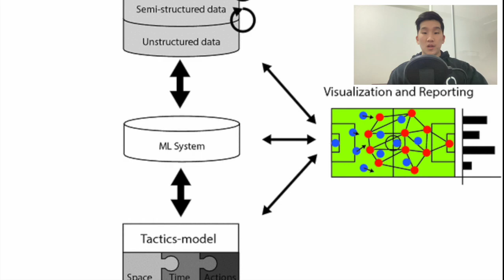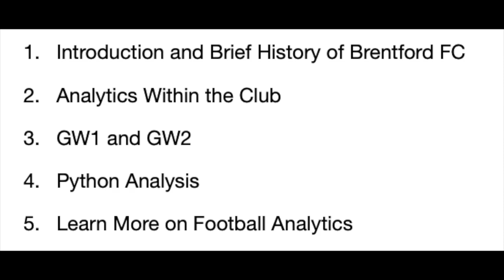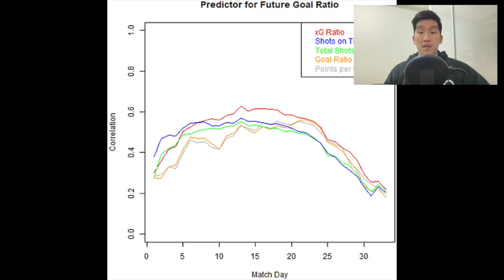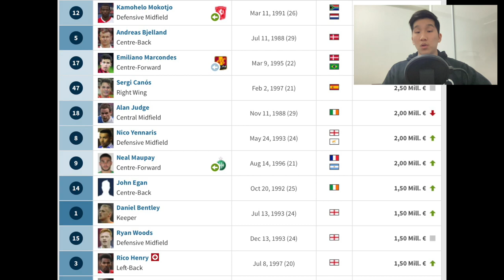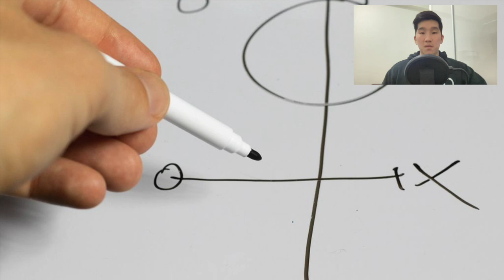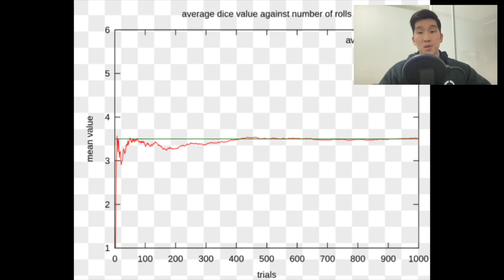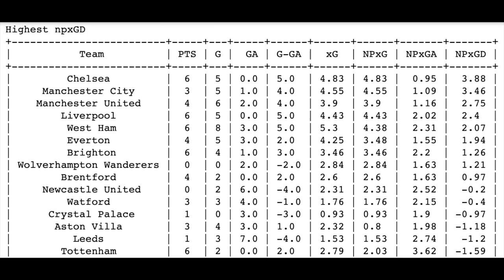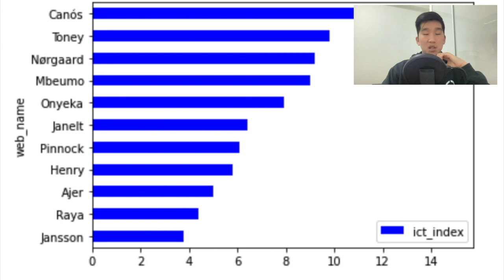Brentford FC: Data Science in the Premier League Part 1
Today is the start of the new series 'Data Science in the Premier League'. Brentford FC is the closest thing to Moneyball in the football world, and it is exciting to see how they will fare in the Premier League using their analytical approach.

It is true, many teams do already use analytics in their decisions, but – unlike other big names with much bigger budgets – Brentford heavily relies on the power of analytics to beat their opponents.

The series will cover how Brentford uses data to make the best decision in important decisions like transfers and set pieces as well as show our own analysis on the team using underlying metrics.

Hope to see everyone for the next part of the series!

Timestamp
0:00 Introduction of Analytics in Football
1:50 Overview of Today's Video
2:33 Introduction of Brentford FC
04:34 Analytics at Brentford FC
07:12 Gameweek 1 and Gameweek 2
07:35 Python Analysis of GW1 and GW2
11:05 Learn more about Football Analytics